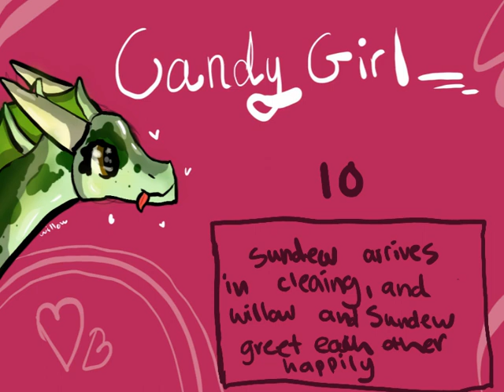Candy Girl OPEN MAP Wings of Fire 19/21 Taken (BEGGINER FRIENDLY!)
Hi! So as you know I am hosting a map! Song is Candy Girl (Sugar Sugar) by the Riverdale Cast, here's a
 if you haven't watched Riverdale, its a great show and you can watch it on Netflix. All events in this map are based off the Wings Of Fire series, the third arc, so its preferred you  read the series before participating in this map.  Also I am aware that I spelled a few things wrong and that my handwriting kind of stinks. :)
Rules:
You may do amv or pmv, but animation is required for the lip sync parts.
NO SUPER DARK MAIN COLORS! This is a bright map, I don't want to see a lot of dark colors in your part.
Try to make your dragon art cartoonish, not realistic.
No tracing, no stealing.
Your part is due a few weeks to a month after you get your part, though I'd appreciate it if you get it done as soon as possible. This is beginner friendly so u don't need a lot of experience. cool. Yayayayayayayay, please do this this is my first map.
THERE IS A THUMBNAIL CONTEST! If you would like to try out for that, it has the same due date and everything, just post a speedpaint of it or just a five second video of you showing it or something and leave a comment saying you posted it.
Available Parts:
Taken parts map key:
🎀 = Part completed, and posted on channel  🎨= Not finished but is in progress
1: Clover Hollow 🎨
2: Anala ! 🎨
3: blue lightning the strikewing 🎨
4: Apple Blossom 🎨
5: Evelyn Fransson 🎨
6: Bailey The Rainwing 🎨
7:
8: octopus_cat 🎀
9: octopus_cat 🎀
10: octopus_cat 🎀
11:  octopus_cat 🎀
12: Bristletail The HiveWing 🎀
13: MEEEEEEE 🎨
14: Sally Drawz 🎨
15: Scorch The Sightless Skywing 🎨
16: Leafei Draws 🎀
17: Leafei Draws 🎀
18:
19: Dragon Doge  🎨
20: Sunbeam Dragon 🎀
21: IvyFace
21: Common Sense